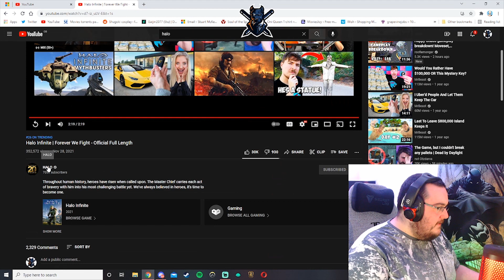Halo Infinite | Forever We Fight/Carry On Trailer Reaction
Halo Infinite trailer reaction

Please give a like follow and sub - Don't forget the bell! :D
🎵 Track Info:  Music: The Anix - Destruction